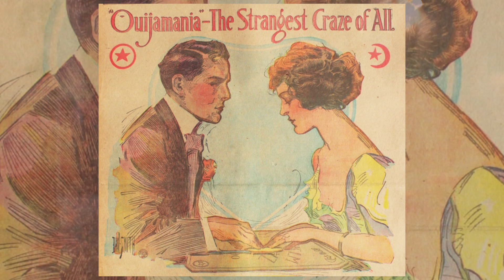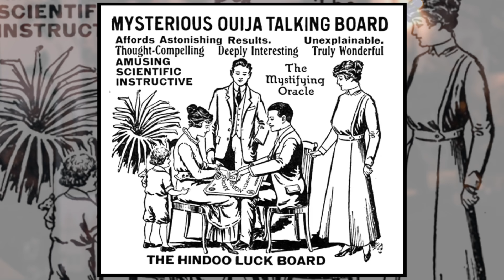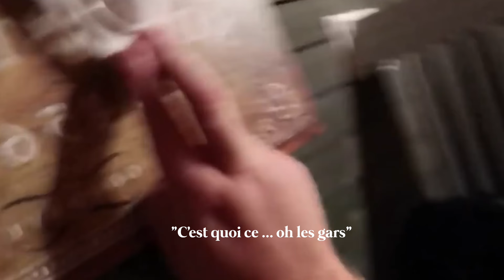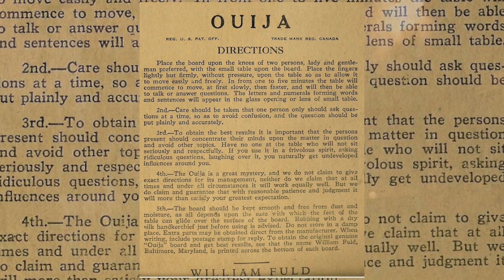La Ouija : Pourquoi on en a Peur ? (vous ne devriez jamais y toucher...) | Archives Paranormales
Vous avez forcément déjà entendu parler de la Ouija, cette planche qui sert à communiquer avec les esprits. Vous l’avez sans doute vue dans des vidéos de séances qui tournent mal, ou dans de célèbres films d’horreur, comme L’Exorciste ou Paranormal Activity. On nous a toujours dit qu’il ne fallait JAMAIS s’en servir… Mais savez-vous pourquoi ? On va plonger ensemble dans ces nouvelles archives paranormales, pour découvrir pourquoi la Ouija fait aussi peur (et à juste titre…)

© Crédits images (ceux que j'ai pu trouver lors de mes recherches) :

Publicité Ouija : Brandon Hodge
Pratt Street Power Plant, Baltimore : Peter Liebhold
Apparences : DreamWorks LLC & Twentieth Century Fox Film Corporation
American Horror Story : Twentieth Century Fox
Ancienne séances de spiritisme : Brandon Hodge
Conjuring 2 : Warner Bros.
Ouija, Les Origines : Universal
L’Exorciste : DR
Femme et planche de ouija en 1967 : Ed Maker/The Denver Post
Charmed : Elle
William Fulf & Ouija : Baltimore Sun

Vidéos :
Stromedy
DannyWilent9
RobAndAdri
Ashley Ortega
Jeff Saxton Vlogs 2
WatchMojo
Chills

R E P L A Y S D E M E S S T R E A M S

LOVE ♡